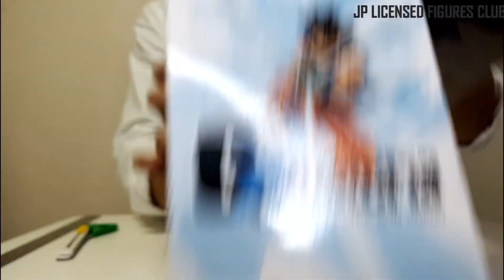KAMEHAMEHA SON GOKU Figure G x Materia Dragon Ball Z BANDAI Unboxing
Dragon Ball Z / Kamehameha Son Goku (Gokou)
BANDAI G x Materia Series, Released in September 2019.